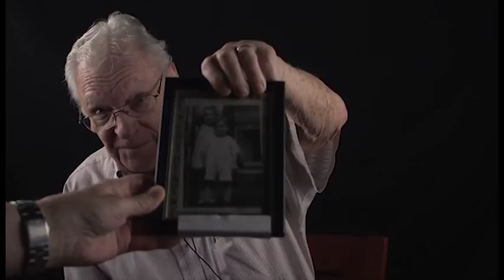Harry Douglas Allen Jr.'s interview for the Veterans History Project at Atlanta History Center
In this interview, Harry Douglas Allen, Jr. relates his history in the United States Army in Korea. He describes his childhood, where he learned the woman he thought was his mother was actually his stepmother. He tells of his father’s career with Western Union and all the travelling and moves the family did. He informs on his reasons for enlisting and his training. He chronicles his experiences in Korea as a postal clerk. On returning from Korea, he visited with his birth mother. He describes touching the Golden Gate Bridge from the crow’s nest of the ship on which they were sailing back from Korea. He describes his post war career and family. He displays artifacts and photographs and his family history.